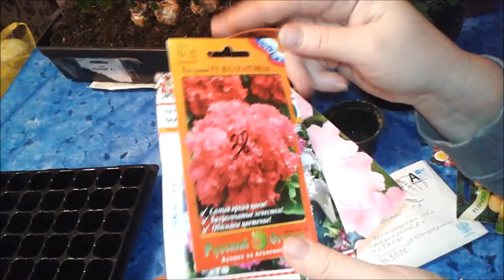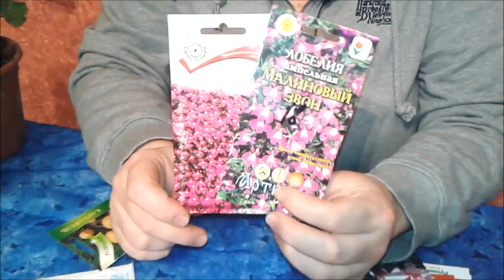Что и как сажаю в январе